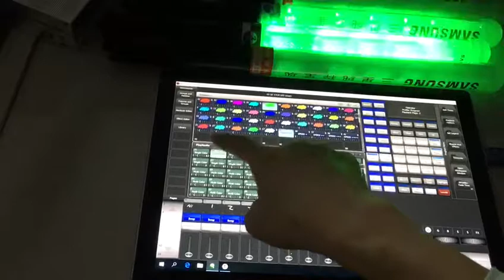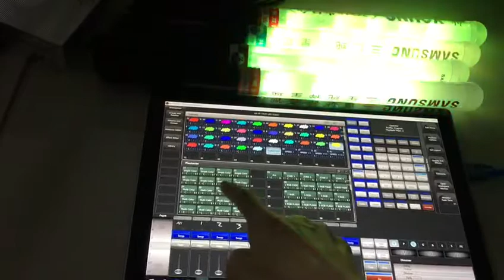DMX512 Programmable Remote Control LED Sticks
2019 New Popular DMX512 Remote Control LED Sticks for Events Concerts

​BSIC WCA

Shenzhen Greatfavonian Electronic CO., LTD. | GFLAI
5/F, Bldg. 6, Tongfuyu Industry Zone, Lezhujiao, Jiuwei, Xixiang St., Baoan Dist., Shenzhen, Guangdong, China 518126